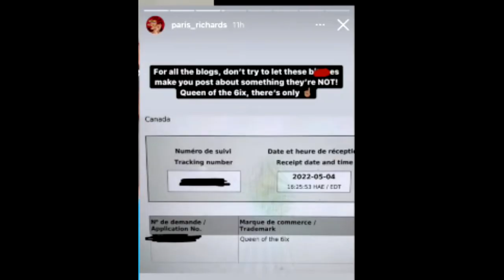Paris Richards Interview: Talks Being Queen Of The 6ix, Rolling Loud, Jully Black & Michie Mee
Rolling Loud Toronto rapper, Paris Richards, sits down with Brooklyn Tea Talk on WorldWide Entertainment TV for most in depth interview ever. The artist known as "The Queen Of The 6ix" defends her status with the crown by detailing why she reigns supreme over the other female rappers in Toronto.

She speaks on growing up in the Falstaff community on the Jane Strip and how it was emotional for her to do the visuals for "I Got You" in her old stomping grounds. Richards was able to acquire the "R&B Queen Of Canada," Jully Black to collaborate on the single and she says "she's an entire vibe and one of the most amazing people I ever met."

Jully Black recently performed at Drake's OVO Fest All Canadian Northstars event.  Paris Richards stated the experience as "so natural and literally meant to be," and Jully Black told her she would never lose and it eventually became apart of the hook.

Richards also reveals that she has something in the works with the Urban Music Queen of Canada, Michie Mee, as she recently was in the studio with the legendary groundbreaking Canadian artist. The Toronto rapper also stated she would love to work with other iconic artists such as Kardinal Offishall and Melanie Durrant.

Discussion arose concerning the hotly debated topic of who the "Queen Of The 6ix" is for hip hop today. The usual suspects include Golde London, Chromazz, and Paris Richards as illustrated by Gems Life vlogger below.

The hip hop artist bluntly stated why she wears the crown and says she started her own wave and was given the title by her American fans during her many visits across the border. Check out the interview above.